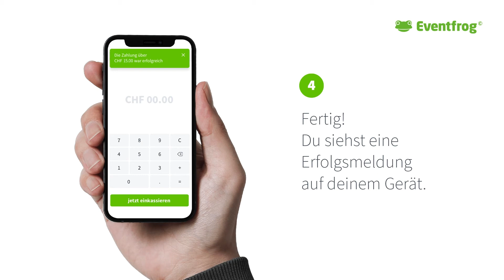Eventfrog Cashless: Bequem bargeldlos bezahlen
Eventfrog Cashless ist die erste, wirklich einfache Lösung für bargeldloses Bezahlen am Event.

Mit unserem neuen Zahlungsmittel können Veranstalter:innen ohne Aufwand, Vertragsbindung und Wechselgeld einkassieren – von der Abendkasse über die Bar bis zur Garderobe.

Für weniger Warteschlangen und mehr Event-Genuss.

Jetzt Eventfrog Cashless entdecken: eventfrog.ch/cashless